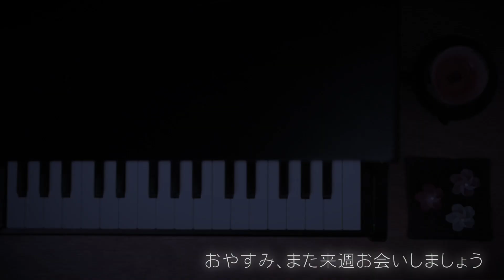【今夜のミニピアノ vol.20】チェリー スピッツ 【楽譜有】 J-POP 癒し 歌 cherry song sleep piano カワイ トイピアノ おもちゃピアノ 睡眠用 作業用 BGM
毎週、月曜の夜7時におすすめの1曲をお届けします！
⬅︎この曲の楽譜はこちら！！
⬅︎公式Webサイトをオープンしました！！

↓↓【今夜のミニ雑談 vol.20】↓↓
サクランボ(桜桃)の日本での生産は、明治初期に北海道に持ち込まれてから始まり、いまでは東北地方を中心に行われています。山形県は日本のシェア75%以上を誇り、約1万5千tの年間生産量があります。
ちなみに、サクランボの原産はトルコとされ、2000年前の古代ローマにも記述があり、トルコでは今も26万トンの生産があります。

ところで、この曲は果物のサクランボ(チェリー)とは何も関係がないどころか、当初「びわ」というタイトルだったそうですよ。

使用機材　　 カワイ グランドピアノ ブラック 1141 （トイピアノ）

Amazonのアソシエイトとして、MIYUU KAWANISHIは適格販売により収入を得ています。

アレンジ/ピアノ　　　　 Miyuh Kawanishi（兄）
動画編集　　　　              Yuui Kawanishi   （弟）

お時間があれば、僕たち「Piano to Piano」の演奏動画もぜひご覧ください！